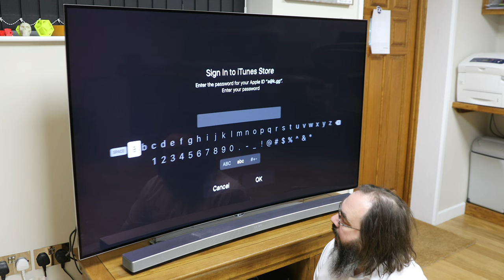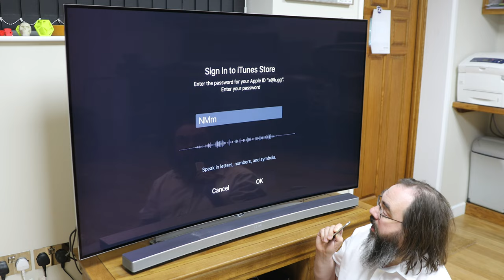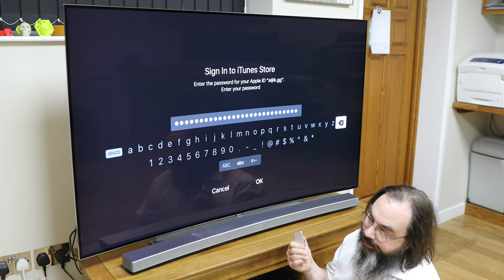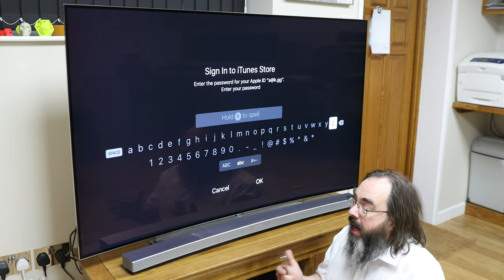Apple user experience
Apple TV broken beyone belief